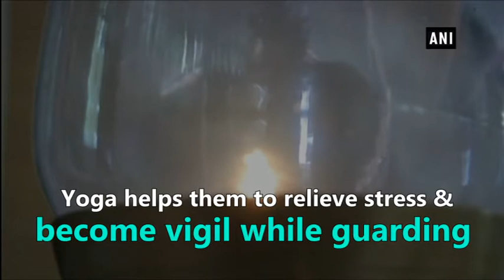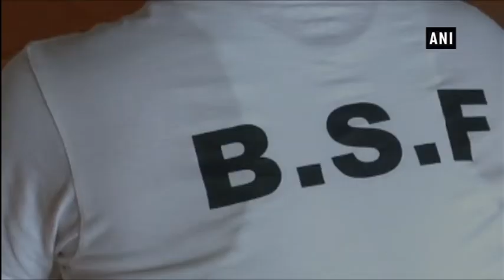कोयम्बटूर: बीएसएफ के जवानों ने 14 दिवसीय योग कार्यक्रम में हिस्सा लिया